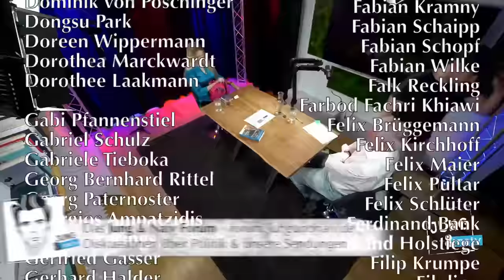Kira Vinke über Klimafolgen und Migration - Jung & Naiv: Folge 655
Zu Gast im Studio: Kira Vinke, Leiterin des Zentrums für Klima und Außenpolitik der DGAP (Deutsche Gesellschaft für Auswärtige Politik). Sie ist außerdem Ko-Vorsitzende des Beirats der Bundesregierung Zivile Krisenprävention und Friedensförderung und als Gastwissenschaftlerin am Potsdam-Institut für Klimafolgenforschung (PIK) tätig.

Ein Gespräch über Klimamigration in Deutschland und anderen Teilen der Welt, Ahrtal vs Bangladesch, Problem- und Lösungsbewusstsein, Vertreibung durch Gewalt und Naturkatastrophen, bald unbewohnbare vs. bald bewohnbare Landflächen, die Verantwortung der Industriestaaten, Entschuldung des Globalen Südens, Ausbeutung durch den Globalen Norden, das Verschwinden von Inselstaaten aufgrund des Meeresanstiegs sowie Kiras Status als Wissenschaftlerin und die DGAP + eure Fragen via Hans

Bitte unterstützt unsere Arbeit finanziell:
GLS Gemeinschaftsbank